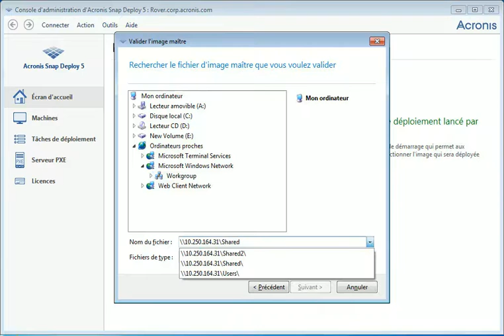Acronis Snap Deploy 5 validation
Validation of a master image located on a network share